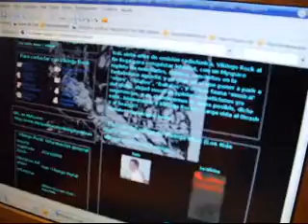Vikingo Rock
Un dia en Vikingo Rock con nuestro querido chungo metal